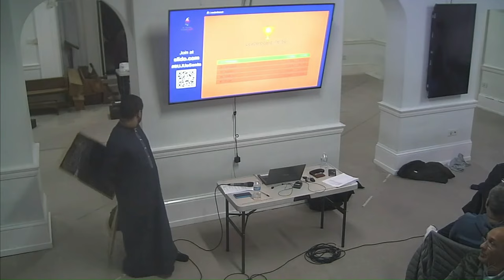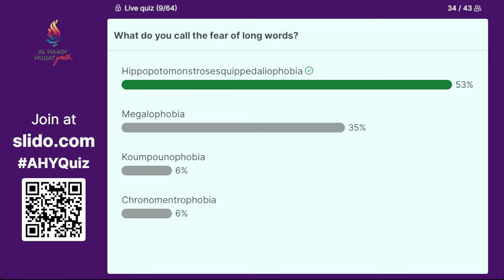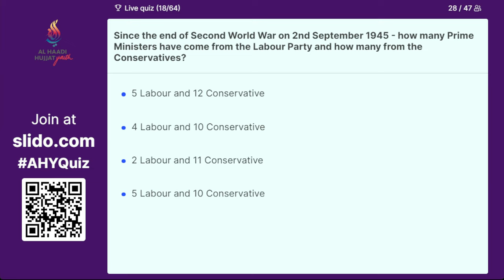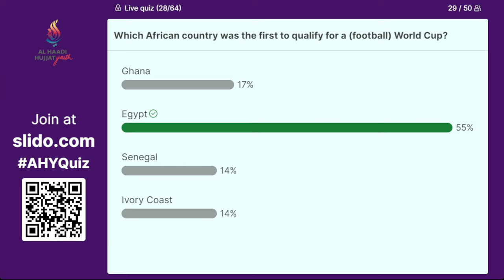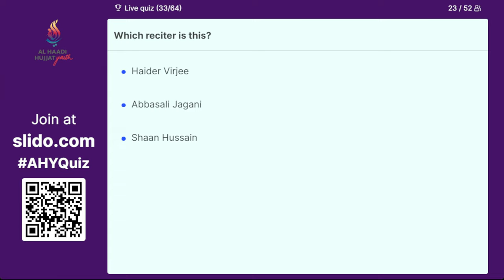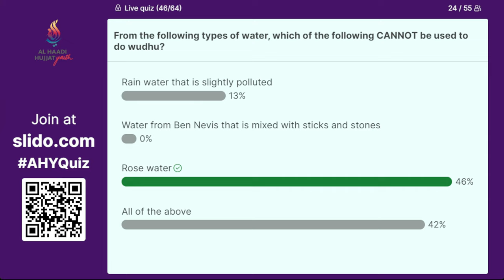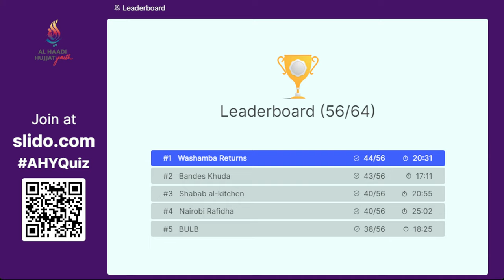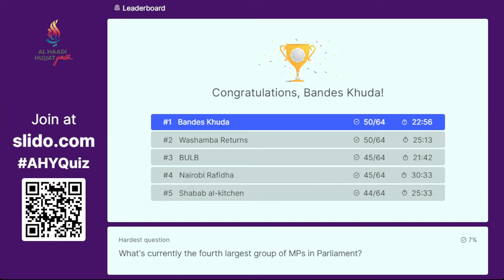Beat the Bujus Year 3 – 06/04/24